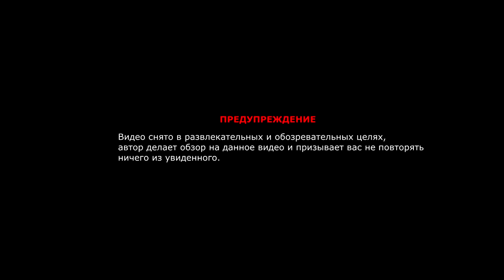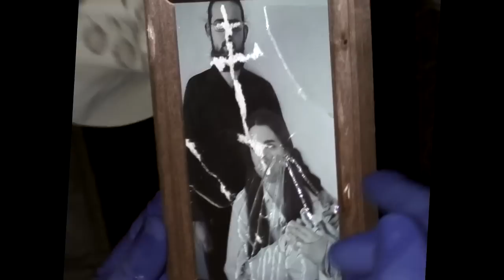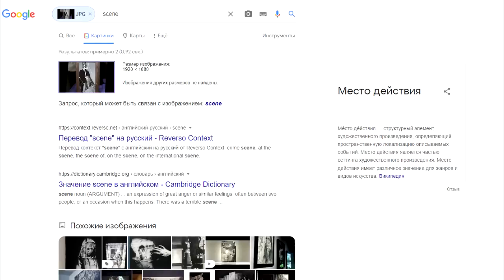ЧТО ПРОИСХОДИТ В КВАРТИРЕ САМОУБИЙЦЫ: РЕАЛЬНЫЙ СЛУЧАЙ ИЛИ НЕТ?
Жуткая история квартиры: в 2008 году мужчина в ванной зарезал свою жену а сам задушил себя полиэтиленовым пакетом, у них был грудной ребенок который умер от голода пролежав некоторое время в квартире. Сюда приехали молодые люди клининговой службы, одна девушка и два парня, у одного из них видеокамера, наверное снимают работу для отчета, через некоторое время происходят
необъяснимые и паранормальные вещи.
Смотрим до конца, а потом мы проанализируем видео.